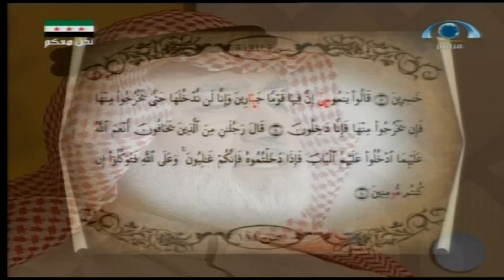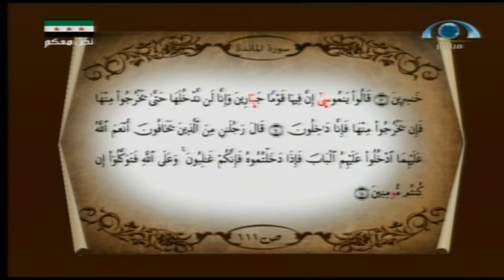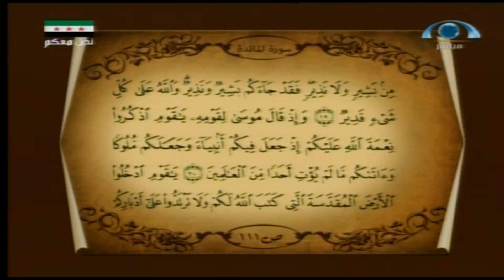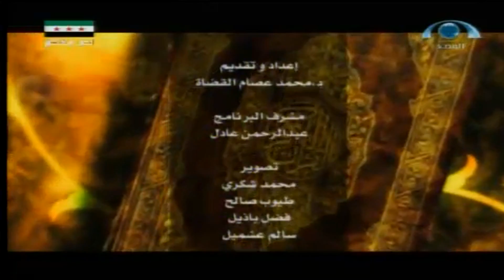تصحيح التلاوة (111) | سورة المائدة (18-23)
تصحيح التلاوة (111) | سورة المائدة (18-23) | شبكة_المجد | قناة المجد العامة..
رقــــم الــــدرس: 111.
مقـــــدم البرنامج: د/ محمد عصام القضاة.
تاريــخ العــرض: يوم الأربعاء 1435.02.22ه‍_الموافق 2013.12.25‍م‍
إخراج/ محمد الشرقاوي..
إنتاج
شبكة  المجد -فرع جدة..
1434ه‍- ـ 2013م..